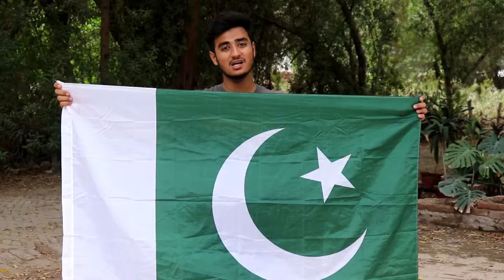Parcham | Awareness Project | Wasif Ahmed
Respect Every Country Flag... :)

Thankyou !

A Best Opportunity For Every Youtuber Let's Support Each Other...

2. No Abusive Language Should Be Used

3. Collaboration With Each Other Directly and Indirectly (through videos when needed)

5. Support Each Other By Sharing Videos Link On Facebook

6.Share Ideas With Each Other